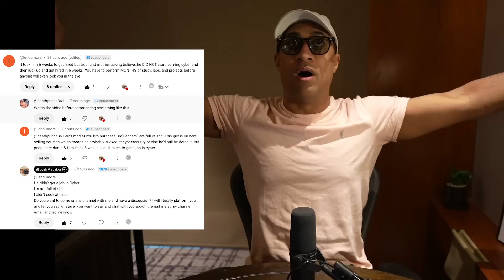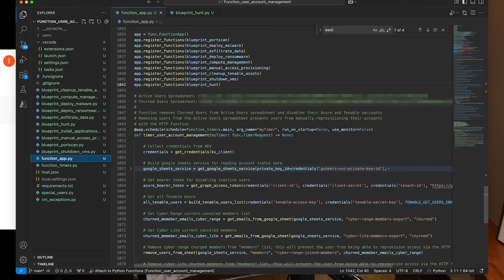Breaking into IT doesn't take that long — Stop gatekeeping 🙄